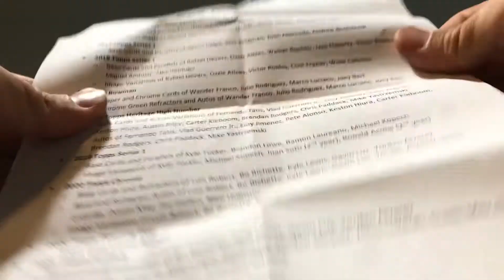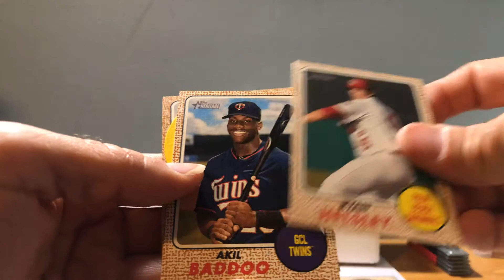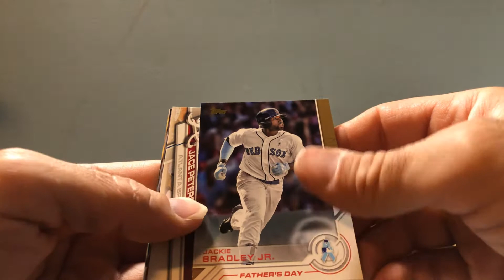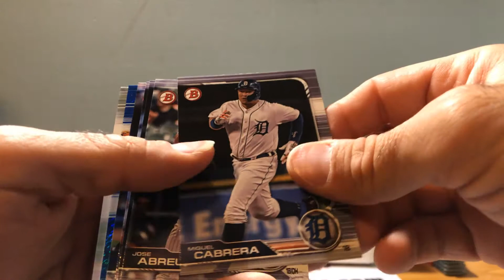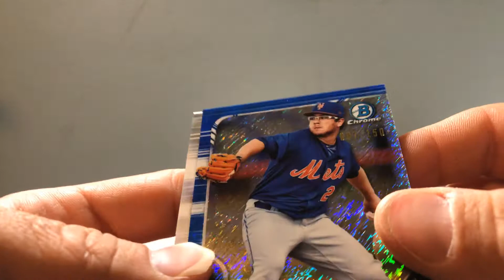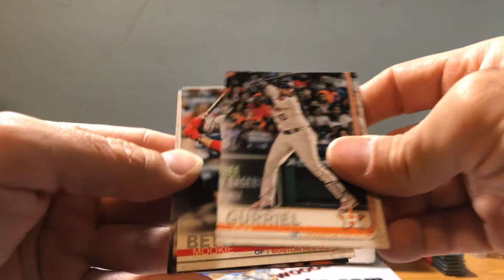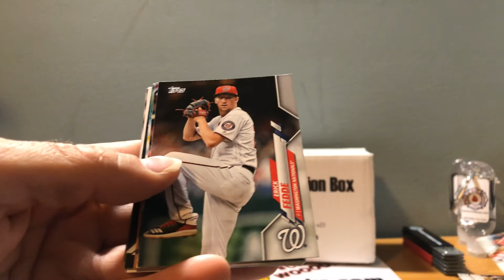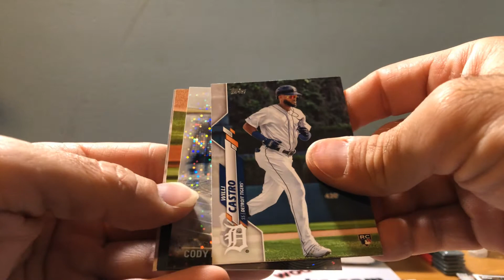Rookie Card Explosion Box V.21